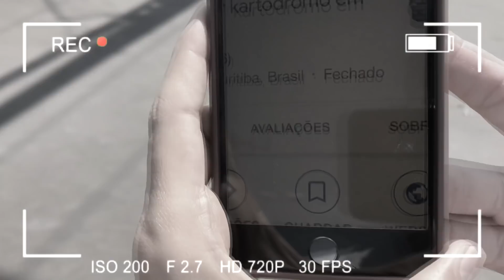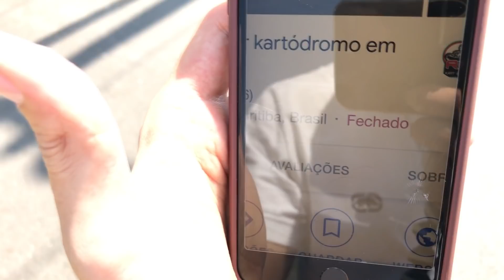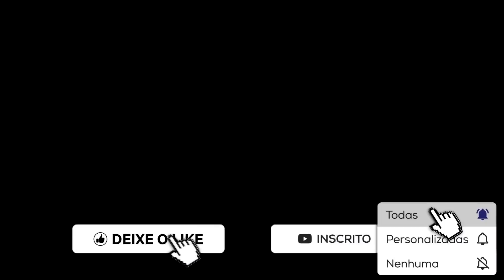UM FÃ DE PORTUGAL VEIO ME VISITAR NO BRASIL 🇵🇹🇧🇷